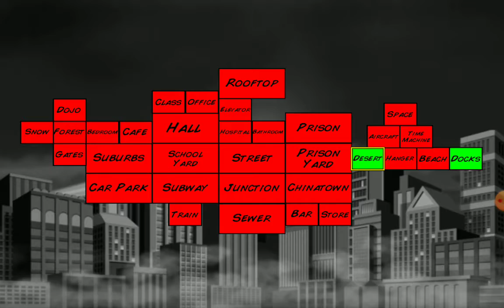Big Mac Super Hero Of McDonald's PT 24